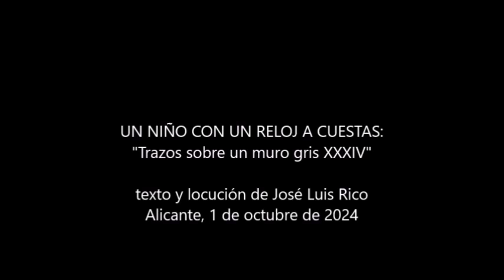UN NIÑO CON UN RELOJ A CUESTAS .- Trazos sobre un muro gris XXXIV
Vídeo de "Trazos sobre un muro gris XXXIV" de José Luis Rico, locutado por el autor